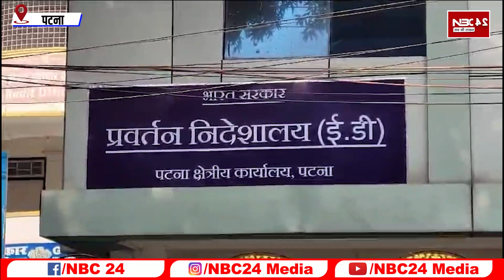Lalu Yadav से ED ऑफिस में घंटों से पूछताछ जारी, Misa Bharti की ED Office में No Entry ! NBC24